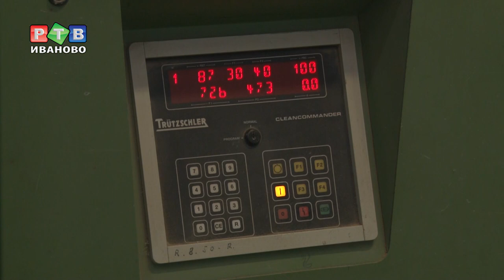«Меланж Текстиль» запустил новый цех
Чудеса перевооружения демонстрирует «Меланж Текстиль» и запускает новый ткацкий цех. Кто помог? Как теперь изменится работу и какую новинку стали выпускать – в нашем сюжете.